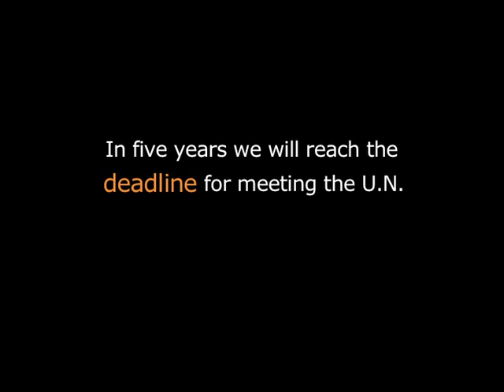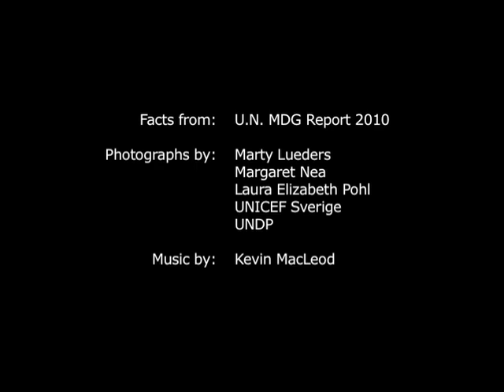Millennium Development Goals - 2010 Update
In five years we will reach the deadline for meeting the U.N. Millennium Development Goals (MDG). How are we doing?